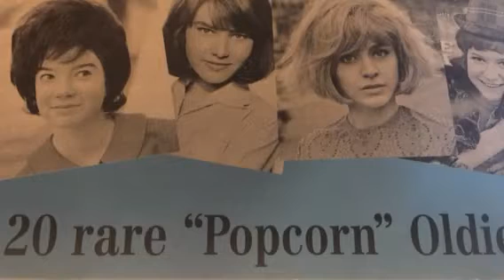RITA BARTOK ( N’Y TOUCHE PAS !)